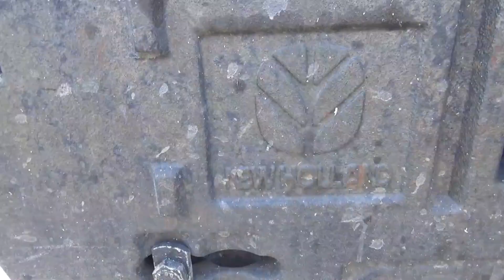Podsumowanie Sezonu 2K18 !!! Rok 2018 w 355 sekundy !!!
Witam Oglądających Bardzo Serdecznie !!!
Jeszcze coś od samego prowadzącego ten kanał
Mam nadzieję ze w przyszłym sezonie pojawi więcej filmów !

Muzyczka:
1.Ekwador REAKTYWACJA 2015
2.t.A.T.u.- All The Things She Said
3.Matson & Sound Bass - Motherfuckin

ZAPRASZAM NA KANAŁY:
-adip team
-kubik team
-łuki team

*Ścieżka dźwiękowa nie jest moją własnością i nie życzę sobie do niej żadnych praw.